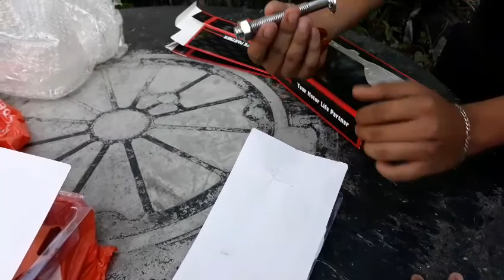Unboxing MotorCycle accessories for Tvs Dazz